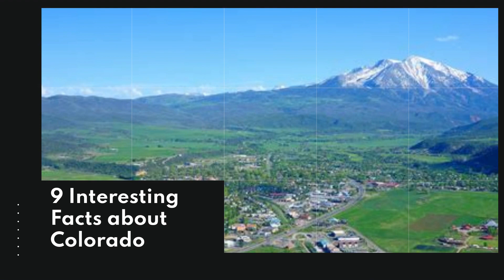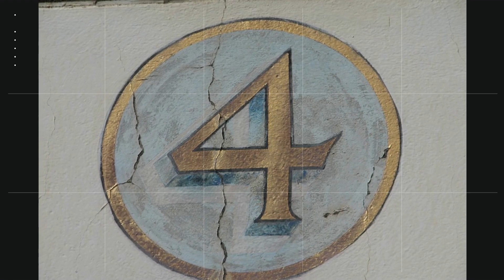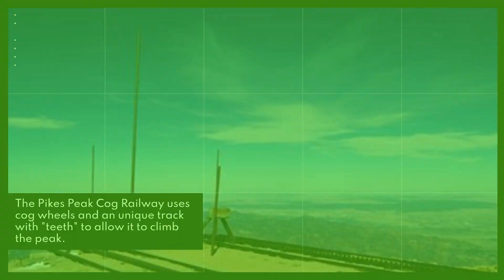Facts about Colorado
Hello and welcome to Hey There's This's and out latest Mind-Blowing Facts video. The state of Colorado is one of my personal favorites, so let's have a look at it today.
Colorado is a beautiful state, home to world-class towns like Denver, Aspen, Colorado Springs, Boulder, and many more. It's no wonder people flock there.

This film is chock-full of information about Colorado's past, present, and future.

In this video, I'll share some interesting facts about Colorado with you that you may not be aware of. Facts colorado facts about colorado